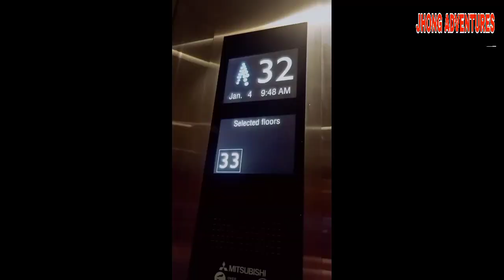Ang pag install ng QUALITY but AFFORDABLE wallpaper sa mamahaling hotel dito sa PILIPINAS.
Ang tamang pag install ng wallpaper sa mamahaling hotel sa pilipinas